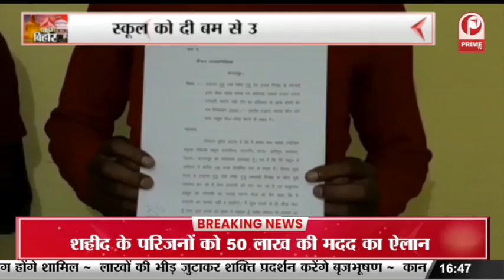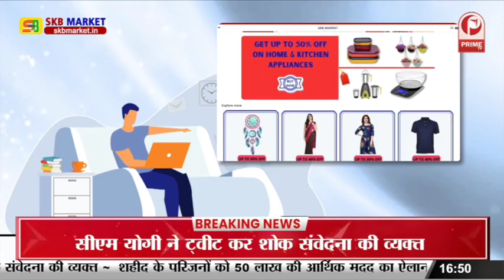Nalanda News : मेडिकल छात्रों की अनिश्चितकालीन हड़ताल || Prime Tv